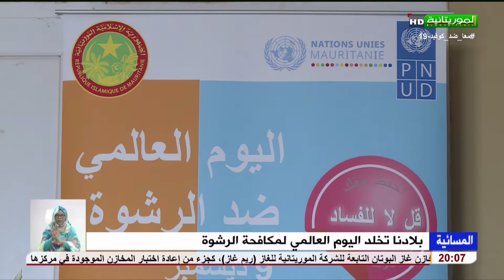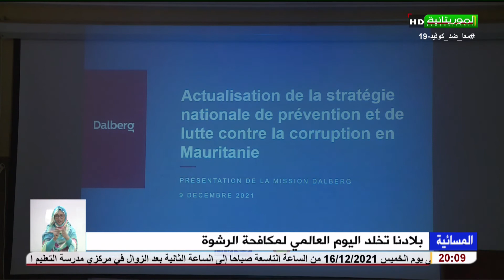بلادنا تخلد اليوم العالمي لمكافحة الرشوة